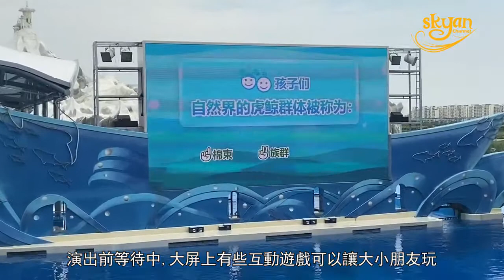夜宿上海海昌海洋公園露營詳細分享 海昌有什麼好玩好看?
兩大演出推介 樂園夠玩一天嗎?